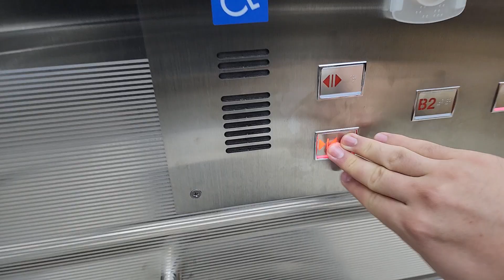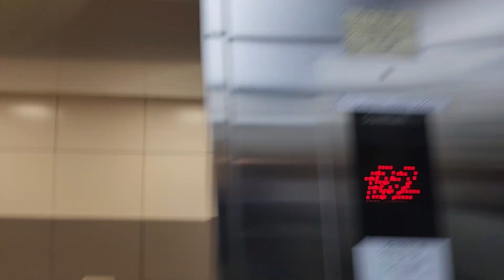경기도 수원시 팔달구 효원로 지하126 (매교동) 한국철도공사수인분당선매교역 7,8번출구구간 새한엘리베이터 신형 탑사기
서울,성남,용인,수원 출사가 끝나고 집에가기전에 탑사했으며, 이 엘리베이터는 알림음이 특이합니다.

* 이 엘리베이터는 원래 없었다가 역사 인근 도시개발사업으로 2013년식 새한엘리베이터가 철거되고, 2022년 6월 27일에 설치되었으며, 여기는 이용객이 많거나 대합실이 혼잡할 수 있으니 탑사시 주의하십시오.